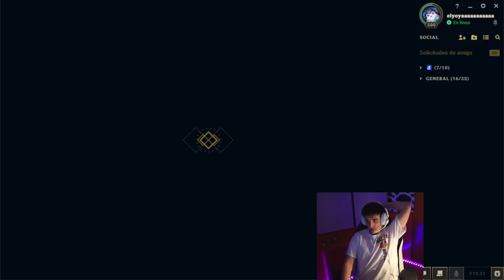ASÍ VA A SER MI NUEVA SETUP PARA STREAM | ELYOYA